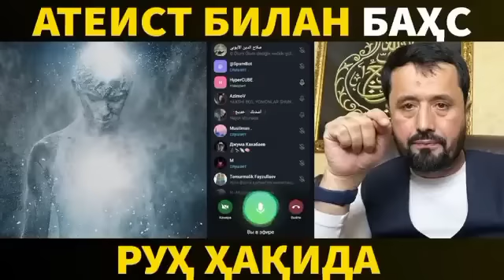ATEIST BILAN BAXS / RUH HAQIDA / ABROR MUXTOR ALIY